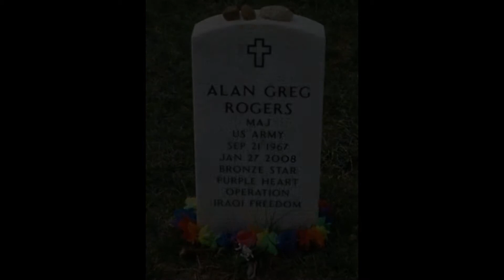SPART*A Celebrates LGBT History Month: Oct 25th Alan Greg Rogers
Alan Greg Rogers, born on September 21, 1967, was an ordained pastor, a U.S. Army Major and Intelligence Officer, civil rights activist in the LGBT military community and the first known gay combat fatality of Operation Iraqi Freedom.